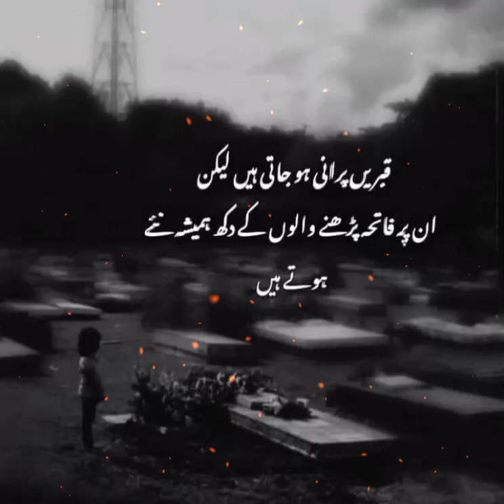Kabristan Short whatsappstatus#short#short